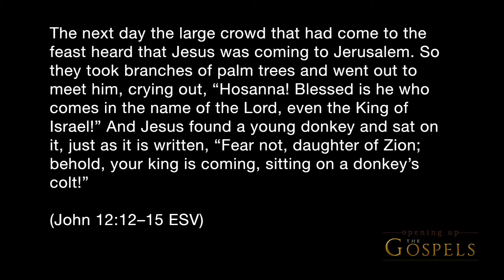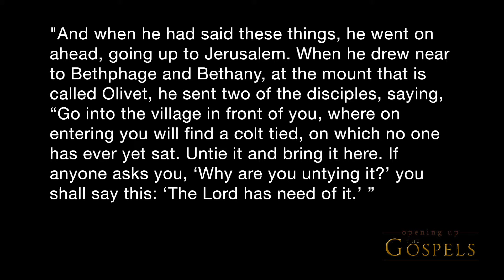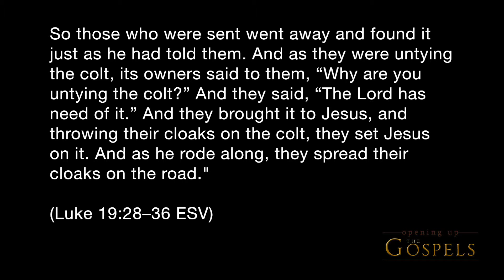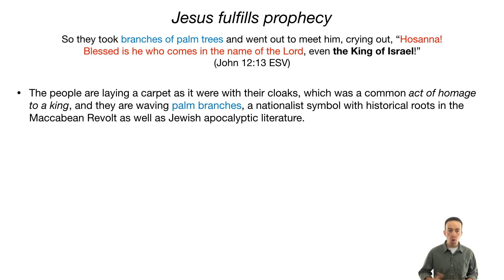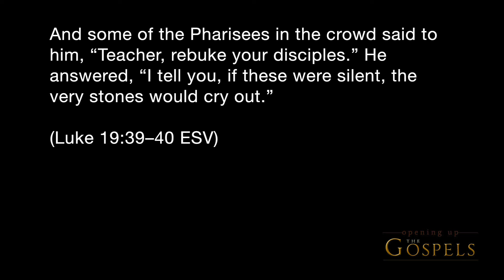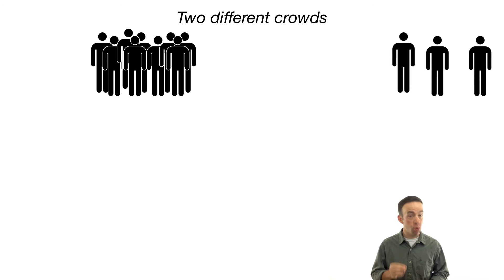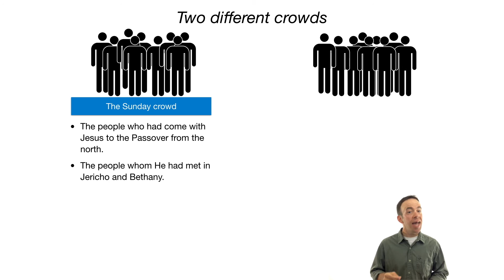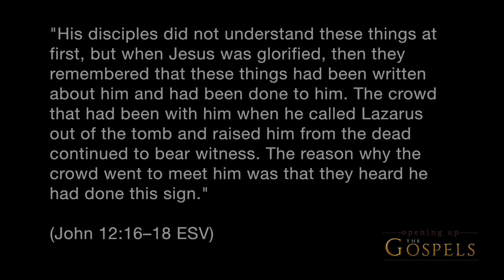Episode 116, The "Triumphal" Entry, part 1 - Opening Up the Gospels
On Sunday of Passion Week, crowds gather to laud Jesus as He enters into Jerusalem on a donkey.  The Gospels make it clear that Jesus is acting in accordance with Old Testament prophecy, that He is indeed the one they are expecting.  This episode details the events of Jesus' journey into the city and also clarifies a common misunderstanding about the sentiment of the crowds during Passion Week.